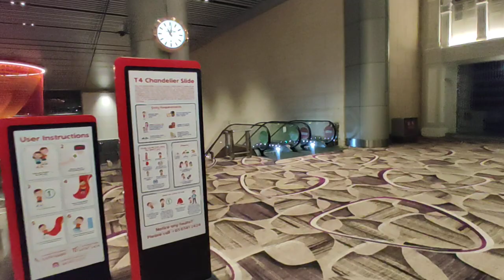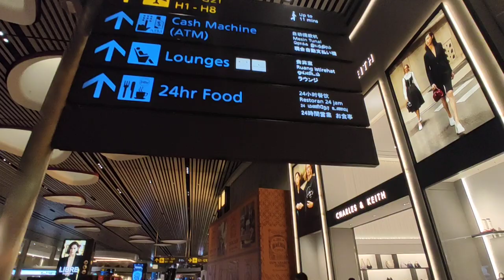Singapore Airport Terminal 4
Jalan² Di terminal 4 Airport Singapura